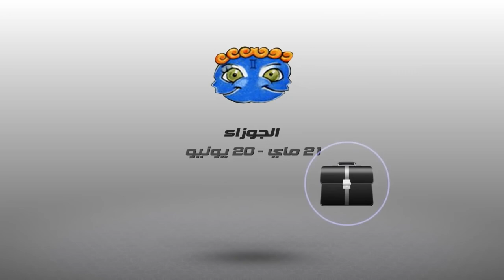أبراج | أشنو قال زهرك اليوم : 16 أكتوبر 2016 | شوف تيفي